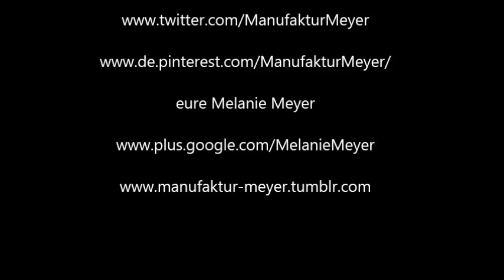Gipsabdruck vom Babybauch Unfall Teil 3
Hallo zusammen, im 3. und letzten Teil seht ihr nun die Teile 1 bis 3 im Schnelldurchlauf!
Die Gestaltung Indien / Brasilien lässt Grüssen.
Die Flächenveredelung könnt ihr ab sofort bei mir im Online - Store bestellen.

Liebe Grüse und bis bald.
Eure Melanie Meyer